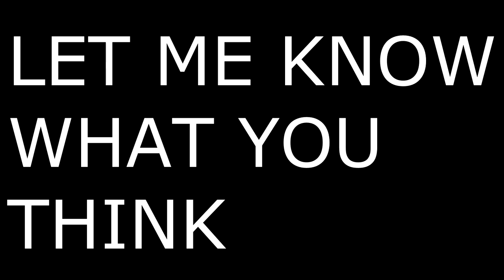FroMix OMFG Mashup (As You Requested) (With Lemurs On Acid Game play)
I suggest you just leave this video. Unless you want cancer

Didn't intend on sharing this, but people asked so here you go. Used OMFG songs and mashed them together

Thank You No Scope Gaming Glasses and Cinch Gaming for this opportunity.